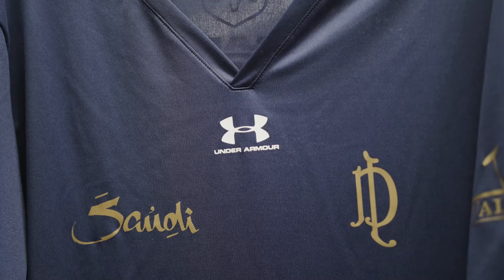Under Armour - De Pie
Anunciante: Under Armour
Agencia: Niña
productora: Iwok Films